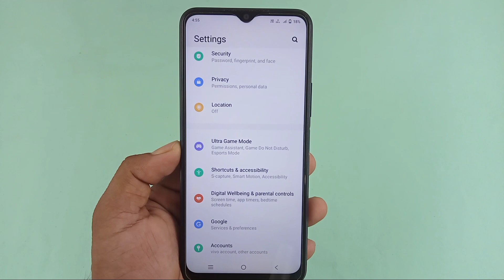How to set notification Flashlight in Vivo / Vivo incoming call flash light setting / Flashlight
hello doston aaj ki is video mein humne aapko bataya Vivo mobile mein incoming call flash light setting ko kaise chalu Kiya jata hai